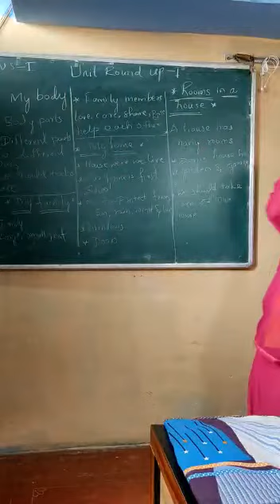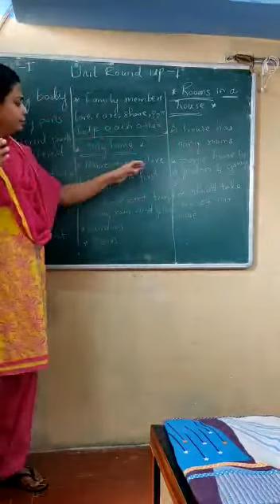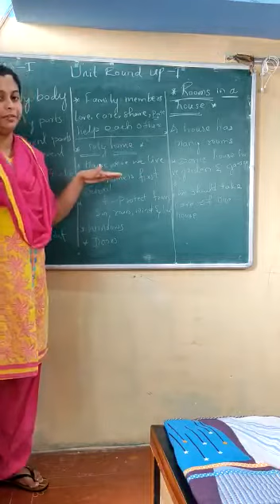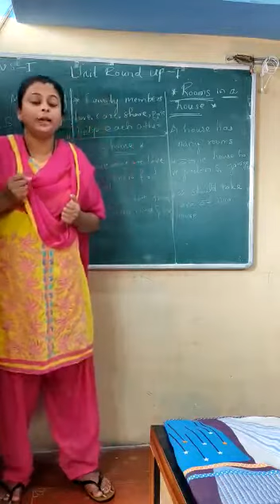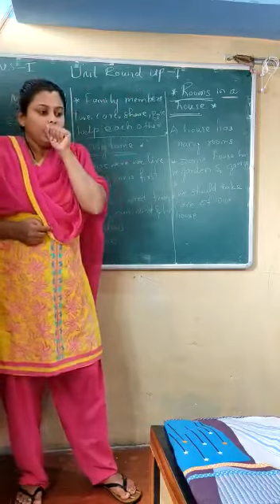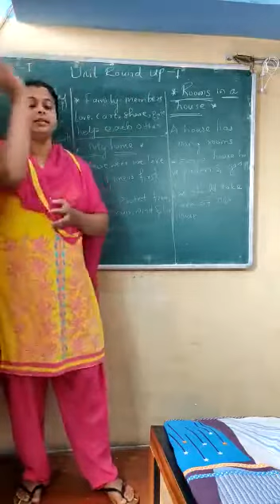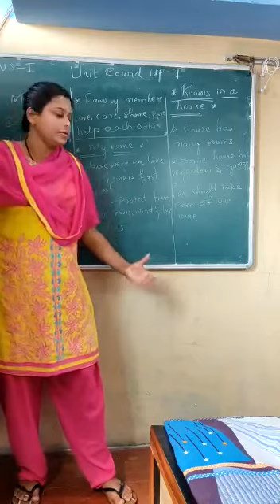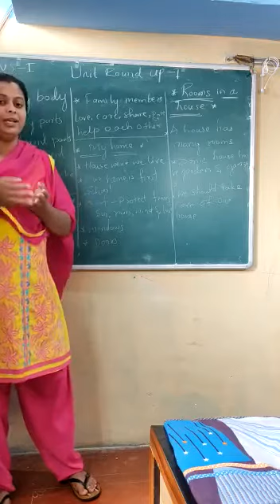Grade-1-Evs-Unit round up continued